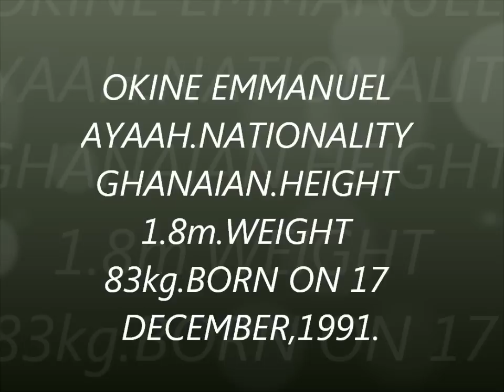OKINE EMMANUEL AYAAH.15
PLAYING AS A DEFENSIVE MIDFIELDER.